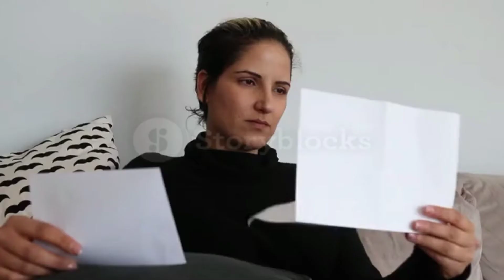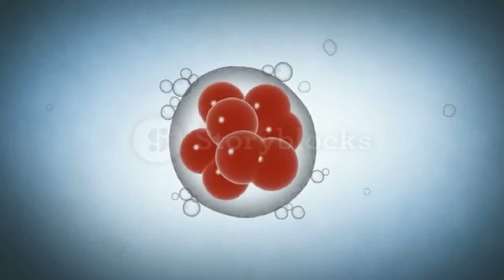How To Conceive Twins | Twins Pregnancy Kaise Conceive Kare | Twins Pregnancy In Urdu/Hindi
Twin pregnancy symptoms, twin pregnancy complications, and twin pregnancy delivery..all these and more in this video.
There are detailed discussion about who can have twins, twins pregnancy care, twin pregnancy delivery and twin pregnancy problems.